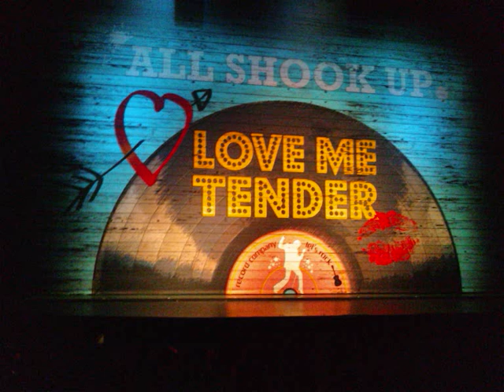Love me Tender - Kom op iedereen audio 09-05-10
Natalie - Rosalie de Jong
Chad - René van Kooten
Jim - Harry Slinger
Sylvia - Erica Yong
Matilda - Gemma van Eck
Sheriff - Peter Stoelhorst
Dean - Tommie Christiaan
Lorraine - Cinthia de Neef
Sandra - Barbara Hol
Dennis - Joey Schalker
Pieter de Groot
Stephan Holwerda
Saar Bressers
Chanine Khodabaks
Jasper Kerkhof
Dieter Spileers
Eva Scheffers
Serge Montpellier